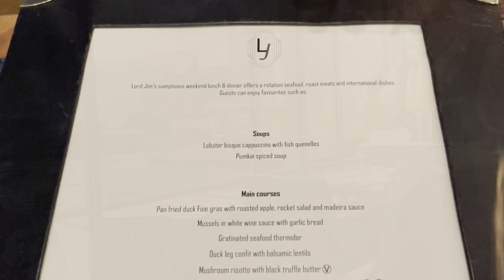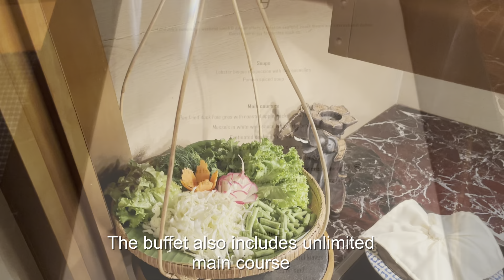Mandarin Oriental Bangkok ~ Lord Jim’s ~ Weekend Dinner Buffet